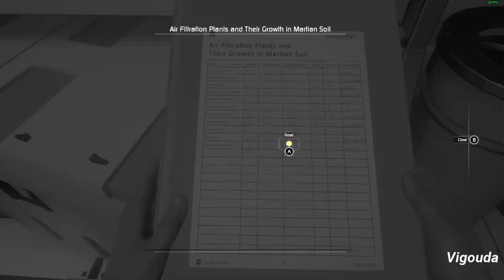Plant monsters not happy! | Vi plays: Moons Of Madness# 2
Welcome back to my let's play of Moons Of Madness on the pc, originally streamed on my Twitch channel back in November of 2019. In this one we play with water systems, poison a giant monster plant growth and run like the dickens from a tentacled plant thing. mmmmmm, that is all.

You will find me over here contemplating what to play next